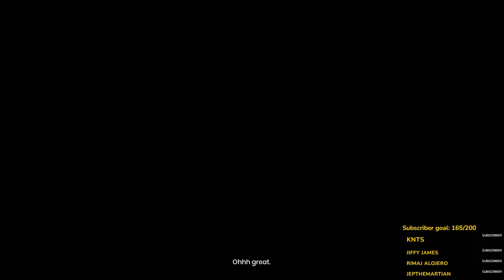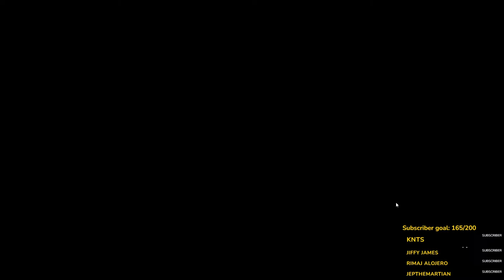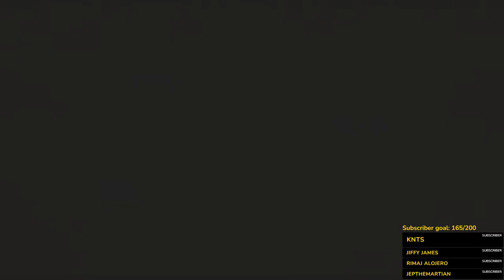🔴LIVE [IT TAKES TWO] - Chill game with Wifey